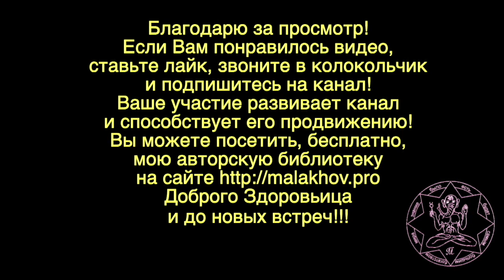12 октября. ЛУННЫЙ КАЛЕНДАРЬ, НАРОДНЫЕ ПРИМЕТЫ, ПРОГНОЗ ПОГОДЫ.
12 октября. ЛУННЫЙ КАЛЕНДАРЬ, НАРОДНЫЕ ПРИМЕТЫ, ПРОГНОЗ ПОГОДЫ.